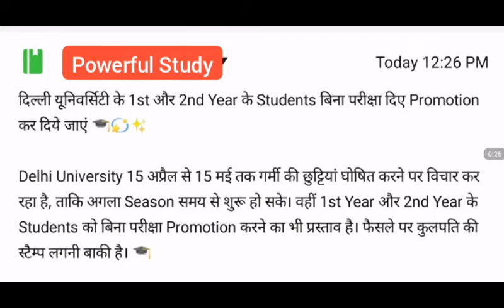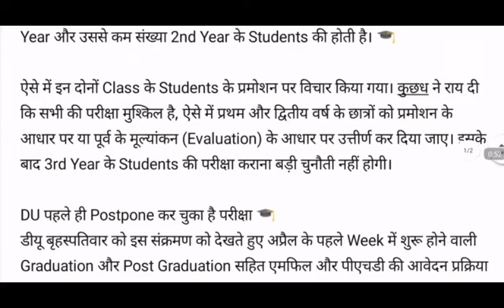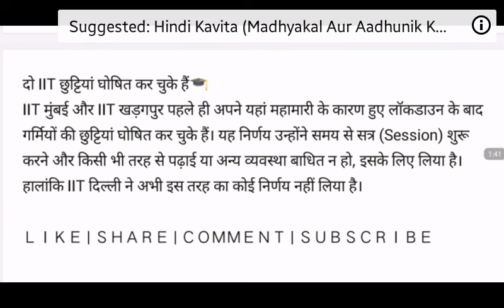खुशखबरी बिना परीक्षा होंगे पास 😎 | University Exam 2020 | College Exam 2020 | Rajasthan university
Aapka Dost
Vishal Gupta